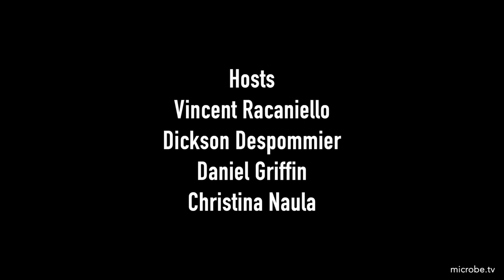TWiP 208: A red herring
The TWiP team solves the case of the Woman Who Vomited Up a Worm, and discuss how malaria transmission intensity can modify the effectiveness of the RTS, S/AS01 vaccine in Africa.